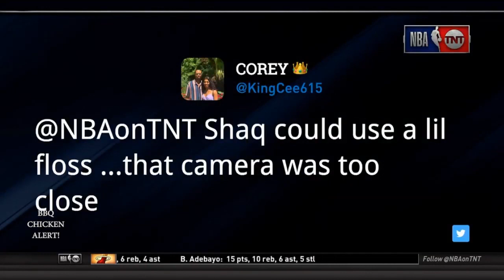Shaq and Chuck roast Hassan Whiteside | Inside The NBA